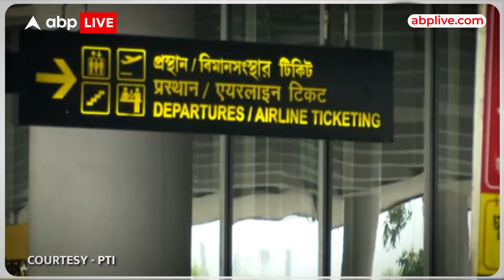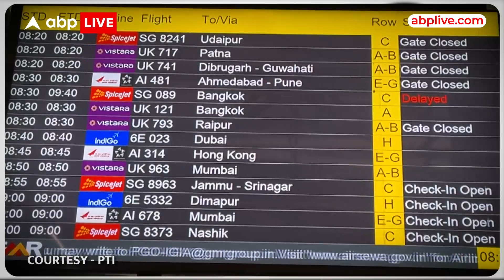India की फिर हुई बल्ले बल्ले; इस बार वजह बना भारतीय पासपोर्ट | ABP LIVE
भारत ने अपनी पासपोर्ट रैंकिंग में काफी सुधार किया है, जो पिछले साल से पांच स्थान ऊपर है। अब नए हेनले पासपोर्ट सूचकांक में भारतीय पासपोर्ट 80वें स्थान पर है।

वर्तमान रैंक भारत को सेनेगल और टोगो से जोड़ती है।

((साउंडबाइट (ENGLISH) डोमिनिक वोलेक, हेनले एंड पार्टनर्स सिंगापुर :

"हेनले पासपोर्ट सूचकांक हमारे सभी पासपोर्टों को रैंक करता है और उन देशों की संख्या के अनुसार जहां हमें वीज़ा मुक्त पहुंच या आगमन पर वीज़ा की सुविधा प्राप्त है। इसलिए यदि हम वर्तमान में भारतीय पासपोर्ट पर नजर डालें तो इसमें संभावित 227 में से 57 इलाकों का स्कोर है, जहां भारतीय पासपोर्ट धारक बिना पूर्व वीजा के प्रवेश कर सकते हैं और ये उन्हें वर्तमान में 80 की वैश्विक रैंकिंग देता है।"))

VO: भारतीय अब बिना वीजा के 57 जगहों की यात्रा कर सकते हैं।

भारतीयों को अभी भी अमेरिका, जापान और यूरोपीय संघ जैसे 177 देशों में प्रवेश के लिए वीजा की आवश्यकता होगी।

((साउंडबाइट (ENGLISH) प्रतुल सहदेव, प्रवक्ता, झारखंड बीजेपी, रांचीः

"जो भी ग्लैमर या जो भी प्रचार कभी अमेरिकी पासपोर्ट के साथ जुड़ा था, वही प्रचार अब भारतीय पासपोर्ट के साथ जुड़ा हुआ है। 10 साल पहले आप सोच भी नहीं सकते थे कि सिर्फ एक भारतीय पासपोर्ट से 57 देशों के लिए आगमन पर वीज़ा या वीज़ा-रहित यात्रा का प्रावधान हो सकता है।"))

((साउंडबाइट (HINDI) निवासी, भोपाल :

"अगर मैं फिटनेस की भाषा में बात करूं तो ये एक टीम बिल्डिंग एक्सरसाइज है, जिसे भारत नीचे से कर रहा है और इसमें वो इतना सक्षम हो गया है कि न केवल पासपोर्ट बल्कि देशों के लिए वीजा भी आसानी से उपलब्ध हो जाता है। इससे पता चलता है कि हमारा विश्वास और आर्थिक शक्ति इतनी बड़ी है कि कई देश चाहते हैं कि हम उनके साथ व्यापार करें और उनसे मुलाकात करें। ये बहुत अच्छा है कि हमारे सामने जो शुरुआती बाधाएं आ रही थीं, वो दूर हो रहीं हैं और हम एक महाशक्ति की ओर बढ़ रहे हैं।"))

((साउंडबाइट (HINDI) निवासी, भुवनेश्वर :

"सरकार ने हमें वीज़ा का जो विशेषाधिकार दिया है, जिसके तहत हम 57 देशों की यात्रा कर सकते हैं और ऑन अराइवल वीज़ा प्राप्त कर सकते हैं, उससे लाभ ही होगा। हम उनके साथ व्यापार कर सकते हैं और कारोबार कर सकते हैं और इससे बहुत कुछ बदल जाएगा। पहले वीजा मिलने में समय लगता था, जगह-जगह से निमंत्रण लेना पड़ता था और दिक्कतों का सामना करना पड़ता था, जो अब दूर हो जाएगी।"))

VO: नई रैंकिंग में सिंगापुर ने जापान को शीर्ष स्थान से हटा दिया है और उसके पास दुनिया का सबसे शक्तिशाली पासपोर्ट है। इससे सिंगापुर के लोगों को 192 देशों में बिना वीज़ा के प्रवेश की अनुमति मिलती है।